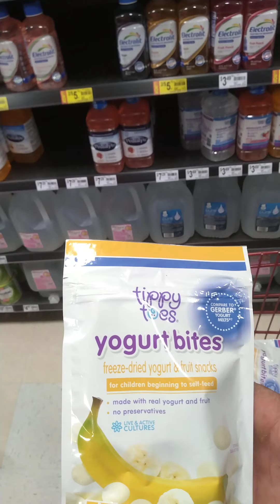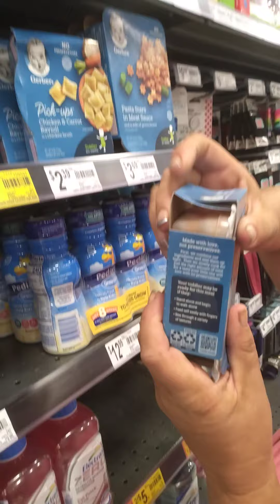Allison went shopping for awesome food.